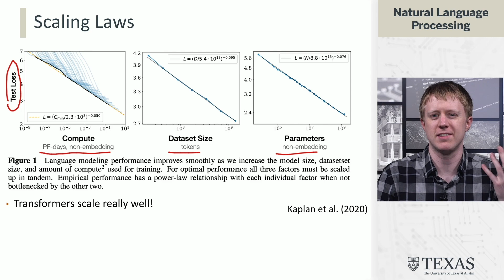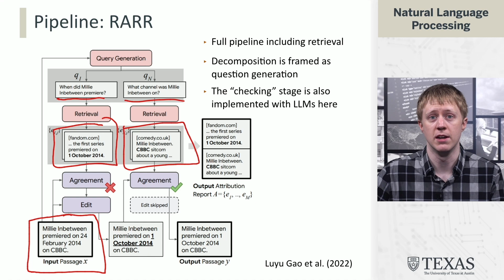CS371N/388 NLP "trailer" (fall 2023)